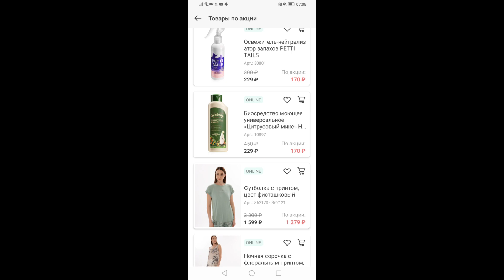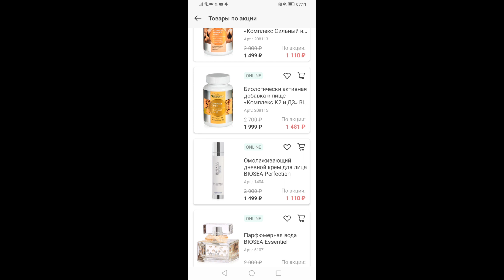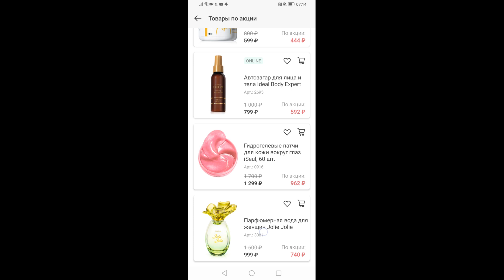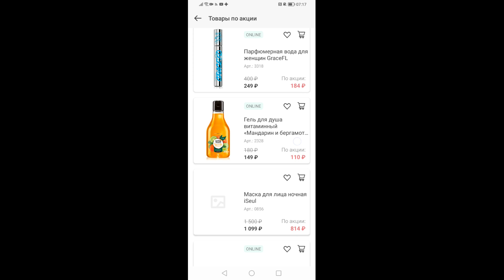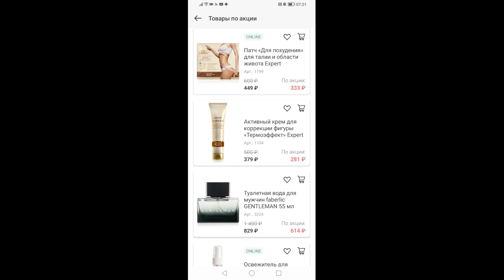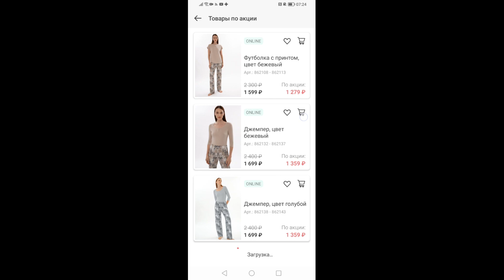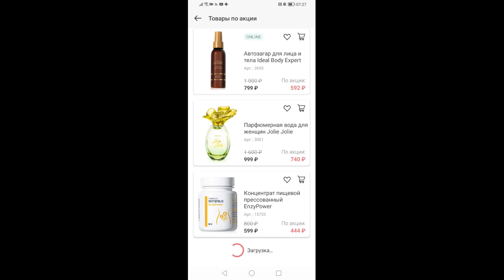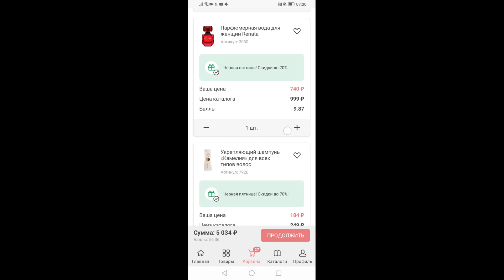🔥ЧЁРНАЯ ПЯТНИЦА🔥 В FABERLIC ЛОВИ МОМЕНТ🤩👍🛍️!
🤗НОВИЧКАМ  +ПОДАРОК 🎁